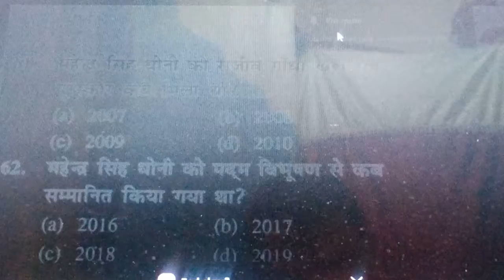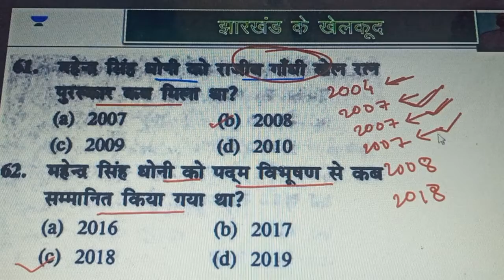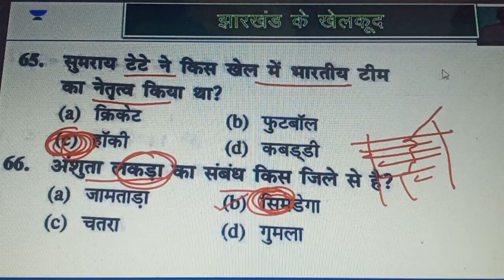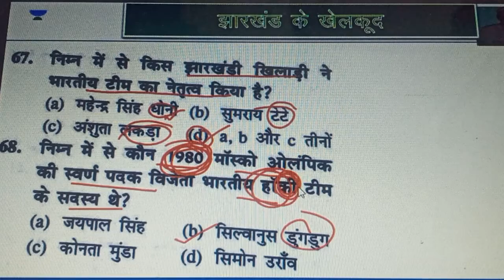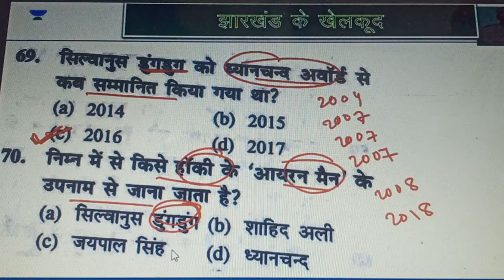Jh Sports (Q.No. 61 to 70)- Jharkhand GS